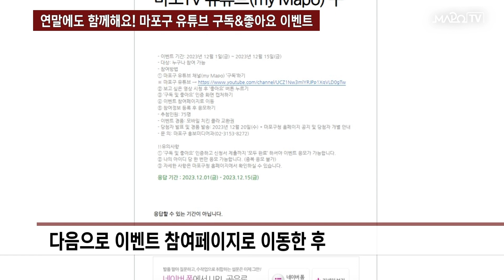연말에도 함께해요! 마포구 유튜브 구독&좋아요 이벤트 / 11월 30일